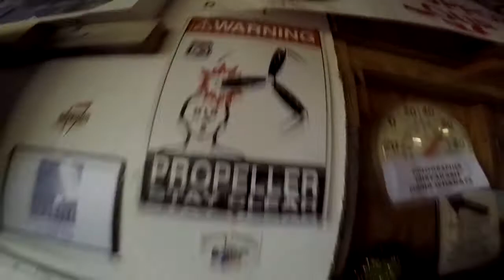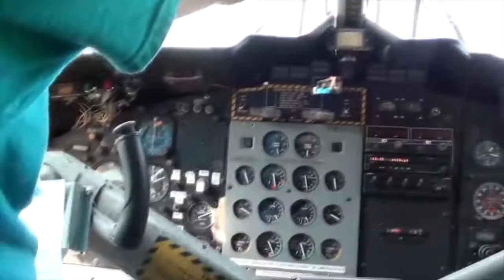Skydive Pepperell - 09/15/20 Armen Bazarian